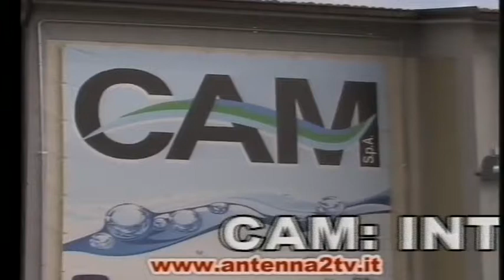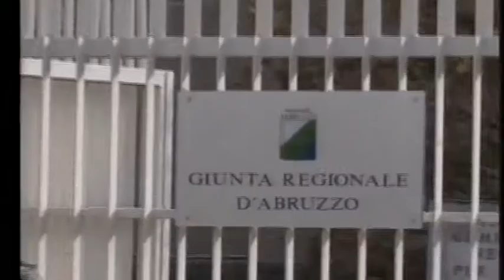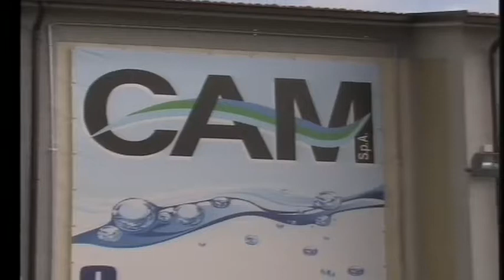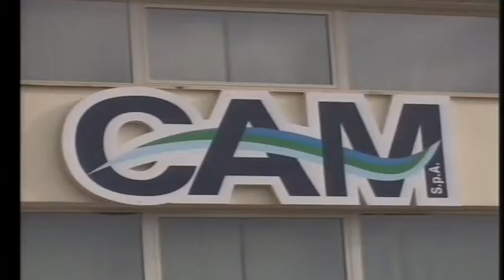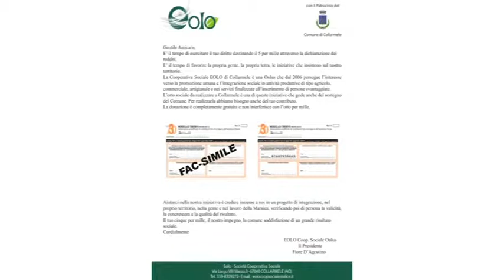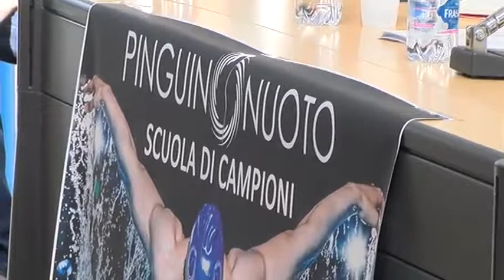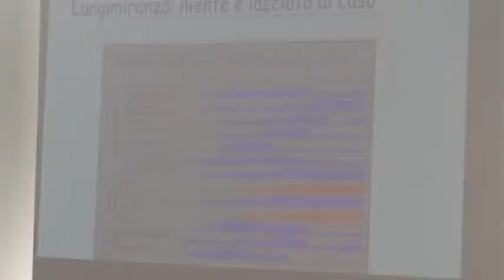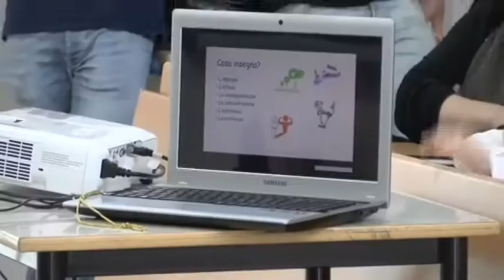A2 Notizie 17/05/2018